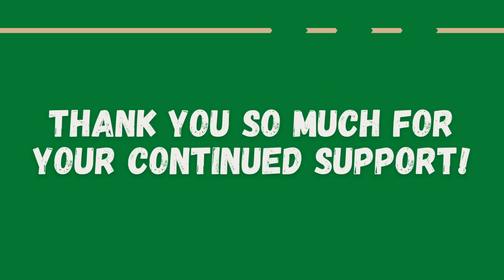5K SUBSCRIBER GIVEAWAY WINNERS!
Thank you all for being a part of this journey. Here's to many more adventures together! 🌳

The easiest way is probably through instagram direct messaging.

 - Gear/Shop 🛍️
 - Videos 🎥
 - Blogs & More 📝

Congratulations winners!

Thank you partners!

Cheers to many more adventures in the outdoors!